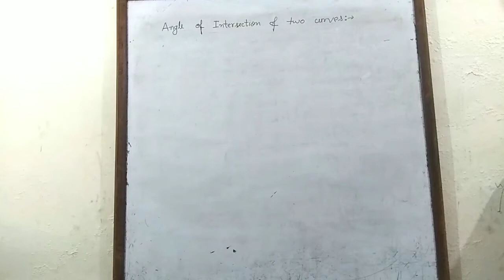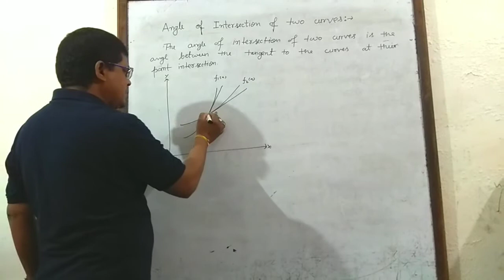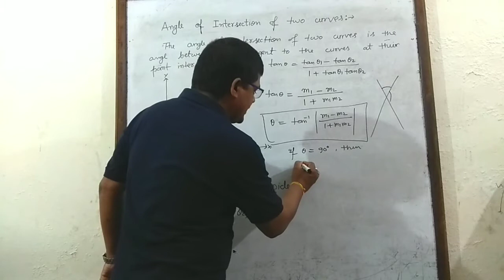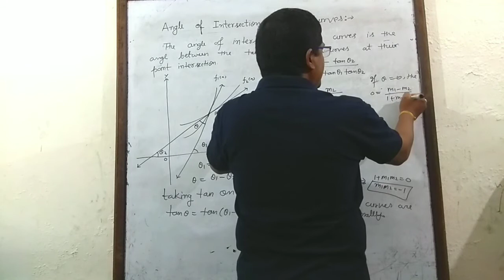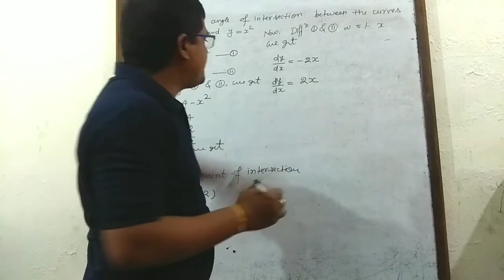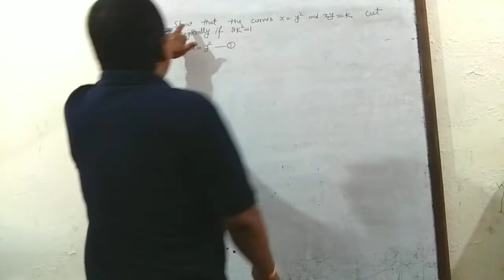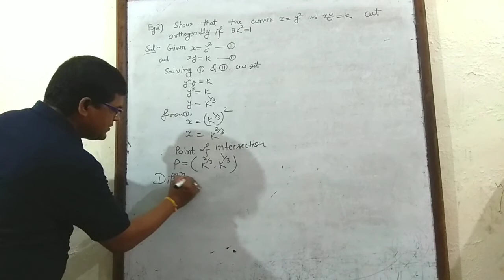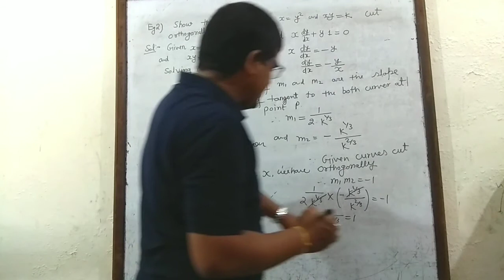Class XII (Angle of Intersection of two curves) Maths By Raj Sir